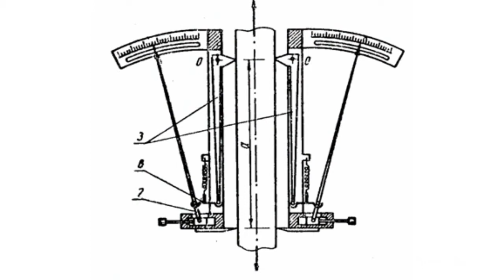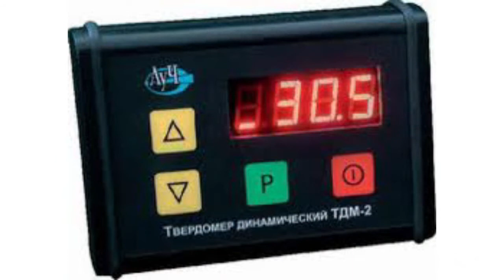Tensometer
TensometerTensometers are devices for measuring tension force in machines and tools with belt operation line. They are also used for measuring strength of engineering structures. Tensometers can have a mechanical or electronic design. A mechanical tensometer consists of a steel or dural frame, a lever, and a measuring device. The latter is an indicating gage with a kg/cm2 scale. The frame and the lever have slots into which the belt line is inserted up to the stop. The screws fix tensometer onto the belt line. By turning the indicator ring we set 0 for the line tension. The operational principle of a tensometer is based on a direct dependence of the line linear extension on the cross-section strain when tensile load is applied. Extension of a specified area of the belt line is transmitted through a lever to a measuring device. Electronic tensometers consist of 2 main units - a sensor and a display. In most cases the sensor is a resistance strain gauge which changes its resistance at extension or compression. After that resistance value is indicated on the display.Tensometers can also be used for measuring wire strain, for example, in spreaders of masts and antennae for their precise vertical installation. Tensometers are also used when winding reinforcing wires, determining wire strain in overhead power lines, and in many other cases.